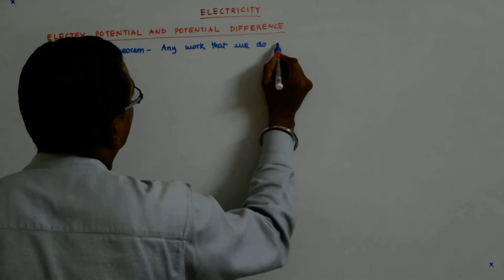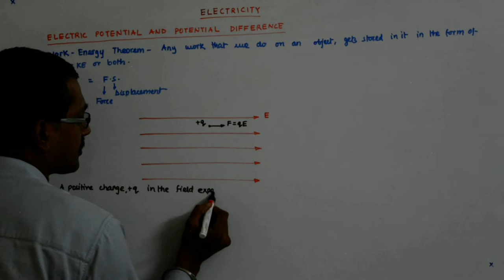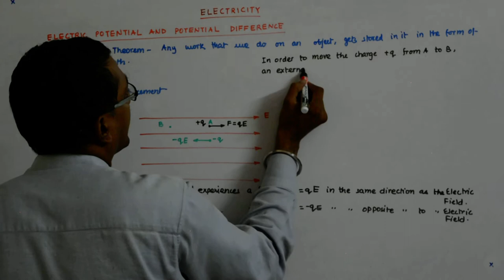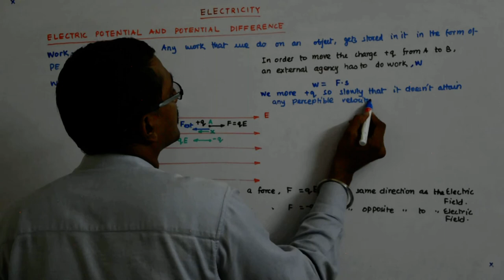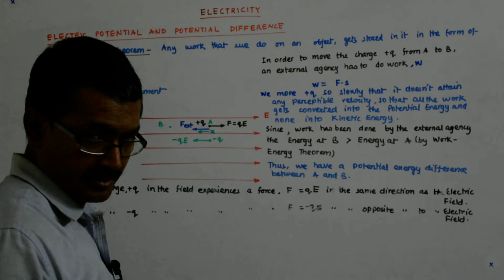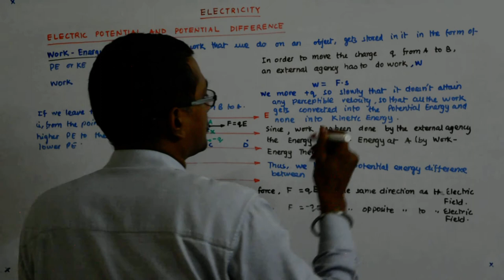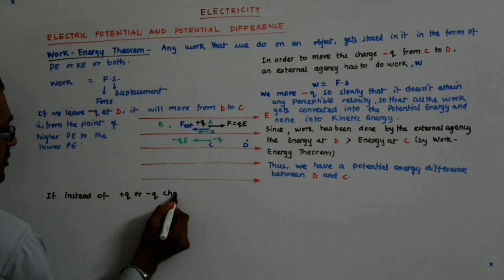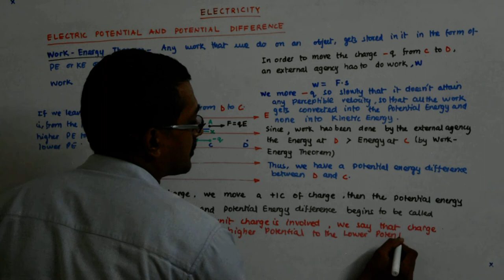Electricity 10 | Class 10